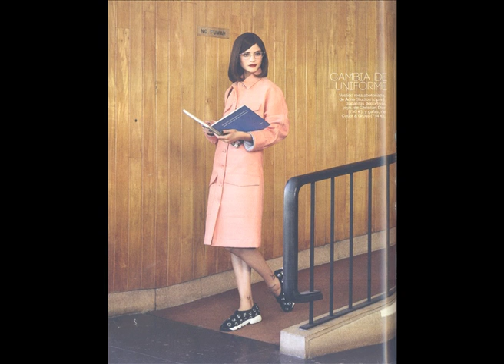Reportaje fotografico revista Glamour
Reportaje Fotográfico realizado en el Edifico Costillares IETCC
para la revista Glamour publicada en octubre de 2014 por Raúl Córdoba